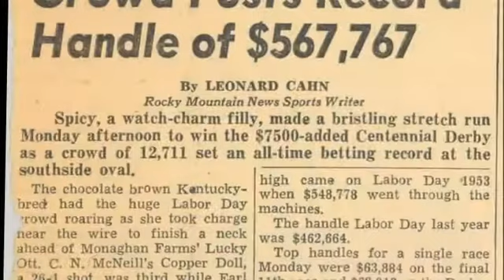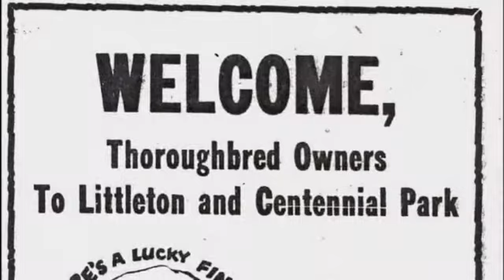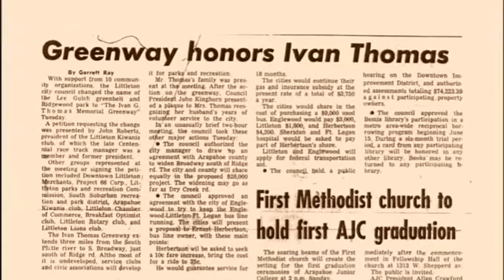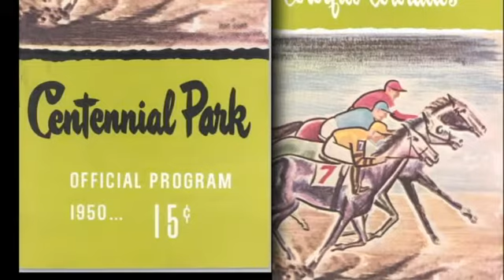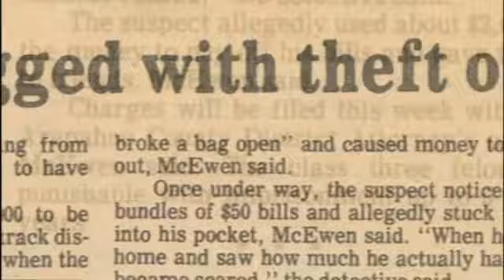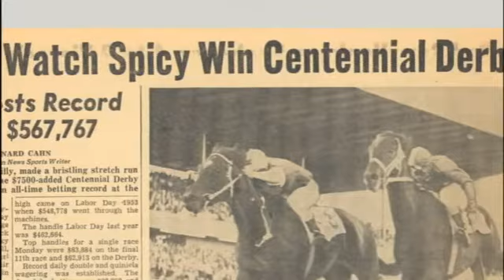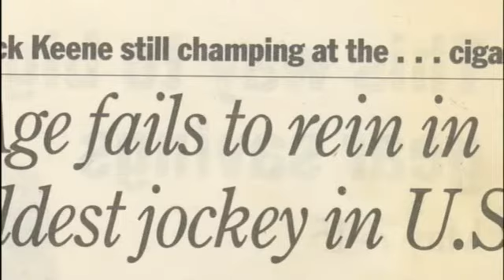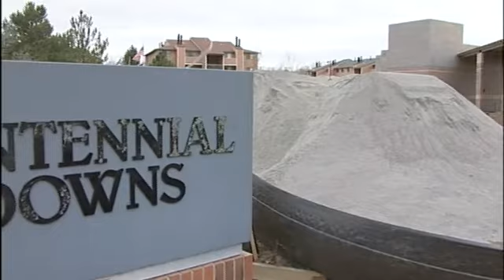Centennial Racetrack: Racing with the River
The history of Centennial Race Track in Littleton, Colorado. Interviews with race track staff, breeders, trainers, vets, and jockeys. Also includes rare footage of the great South Platte River flood of 1965, which was the catalyst for the creation of today's South Platte Park.